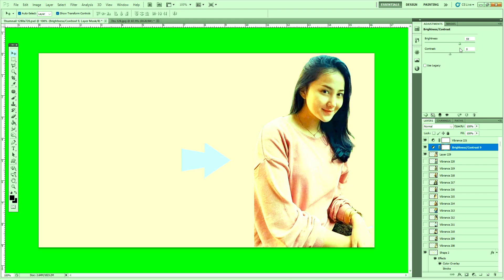How I used Pen Tool in Photoshop Removed Background Bp687 Backdrop A450F | P74